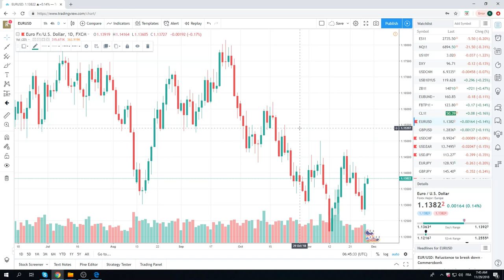29Nov18 Traders Opening Call - PrivateerFX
European open

Web: PrivateerFX.com

THIS WAS
29Nov18 Traders Opening Call - PrivateerFX